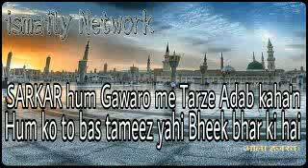Sayed Sabahat Hussain New Short Bayan